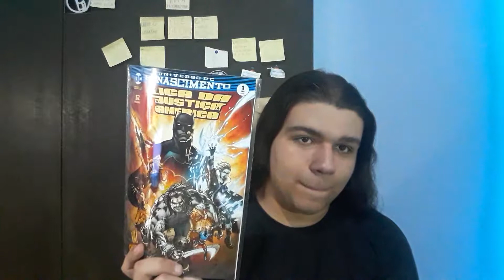O MELHOR TIME DA DC? | Primeiras impressões de Liga da justiça da América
Hegis dá suas impressões da nova HQ mensal Liga da justiça da América

►Músicas usadas:
Tema do jogo Arkhan city em 8 bits